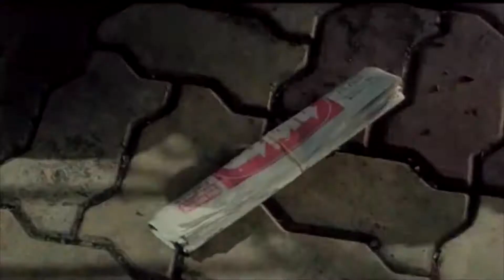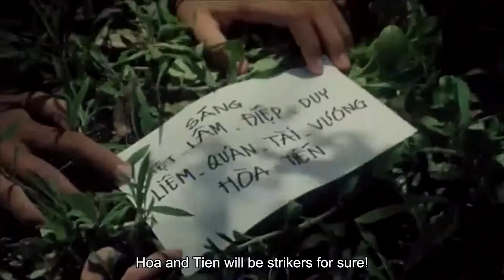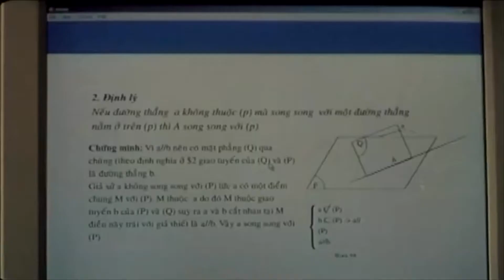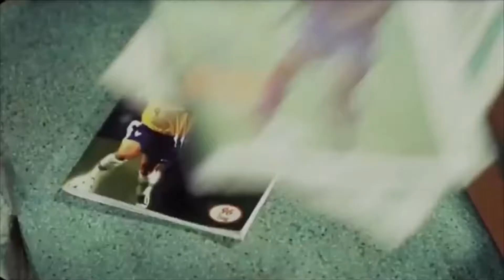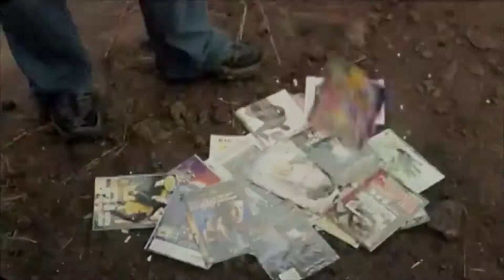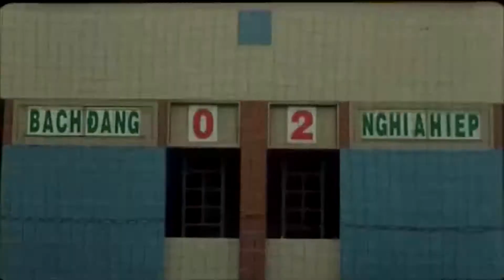Best film for Teenagers | U14 - The Dream Football Team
The film is a story about rivalry between two U14 football teams. In addition to advising them to handle between their passion for sports and learning, the film also intends to integrate the fierce struggle between good and evil.

U14 - The Dream Football Team - Best film for Teenagers
➤ Director: Lam Le Dung
➤ Cast: Quang Huy, Ngoc Thanh, Kim Xuan, Mai Thanh, Thu Hang

Vietnamese films include many genres: romance, war, comedy, psychology, ...